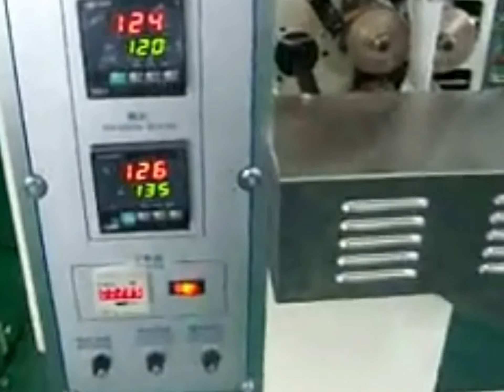Vertical automatic FFS tea packing machine teabags filler sealer vertical thé machine d'emballage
Vertical automatic FFS tea packing machine vertical thé machine d'emballage designed and manufactured by our engineer team in cosmetic&food&pharma making and packaging machinery is widely used in the daily chemical industry like Vertical automatic FFS tea packing machine vertical thé machine d'emballage and such like.We as a famous manufacturer moreover can design and produce the packaging machine according to the special requirements from customers.
It is a kind of machine used for packing tea seeds, medical, health-care and tea industries granular shaped ingredients. All of these items could be packed with both inner and outer envelops, and with thread and tag at the same time.
Basic parameter of Vertical automatic FFS tea packing machine vertical thé machine d'emballage:
Inner Bag Size    L 50-60mm/  W30-80mm
 Outer Bag Size   L 60-120mm/ W70-90mm
Speed   20-40  bags/min
Filling range   12ml
Power   220V,50HZ,3.35KW
Weight   700kg
Dimension(L*W*H)   1200X850X1900  mm
Our Factory since 1992 has been manufacturing the cosmetic&food making and packaging machinery.In these field we have the experience rich enough to solve the questions encountered by our customers from both home and abroad.For more information about various high quality machinery like Vertical automatic FFS tea packing machine vertical thé machine d'emballage,please email via or browse our